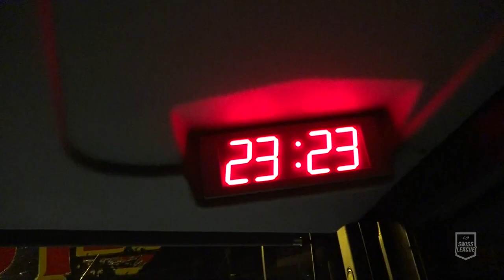En déplacement avec le HCC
Reportage tourné le 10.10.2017 dans le car du HCC et au Schoren de Langenthal.